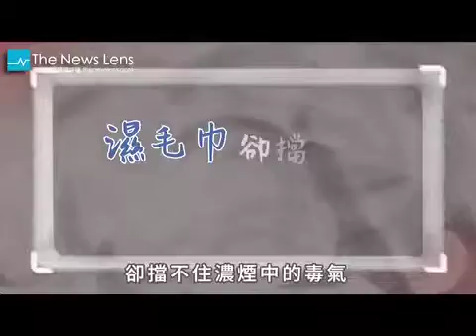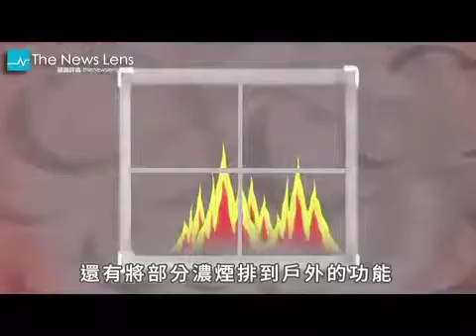5103789662火燒家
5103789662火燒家